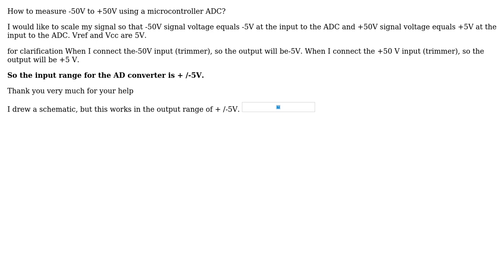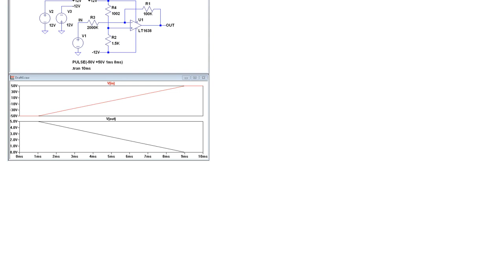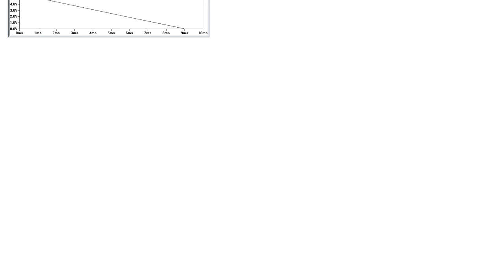Electronics: How to measure -50V to +50V using a microcontroller ADC? (2 Solutions!!)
Electronics: How to measure -50V to +50V using a microcontroller ADC?

With thanks & praise to God, and with thanks to the many people who have made this project possible! | Content (except music & images) licensed under CC BY-SA | Music | Images & others | With thanks to user user2362043 user Michael Karas and the Stack Exchange Network Trademarks are property of their respective owners. You are responsible for your own actions.